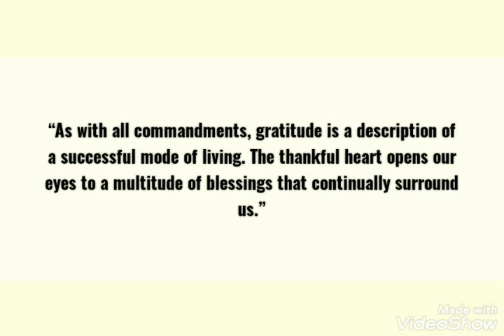10 gratitude quotes....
Gratitude quotes which gonna help to grow ur self...